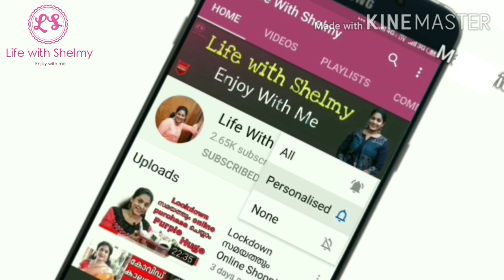Easy Bottle Art For Beginners|Home Decor|DIY|Best Out Of Waste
♥︎If any doubts ask in comment section

MY GEARS :-

18-55mm LENS
55-250mm LENS
CAMERA TRIPOD